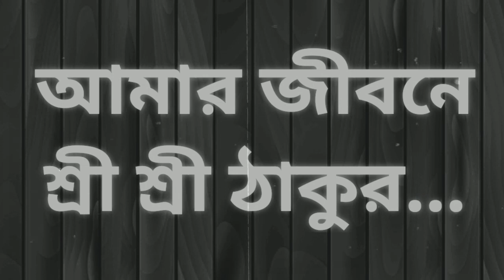আমার জীবনে শ্রী শ্রী ঠাকুর অনুকূলচন্দ্র | Satsang Eforum | Sree Sree Thakur Anukul Chandra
আলোচনা করছেন শ্রীমতী মীরা ভট্টাচার্যী মা।
তিনি শ্রী শ্রী ঠাকুর অনুকূলচন্দ্র কে নিজস্ব জীবনে কি ভাবে পেতেছেন , স্মৃতি উদ্ঘাটনের মাধ্যমে জানাচ্ছেন।